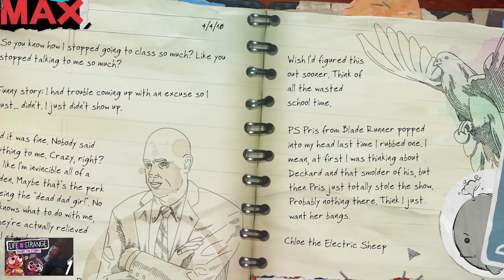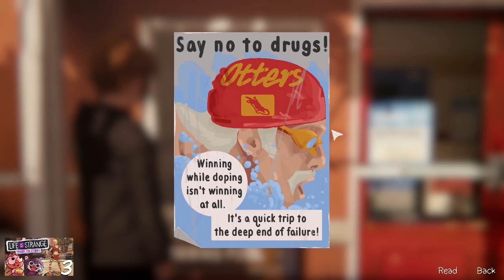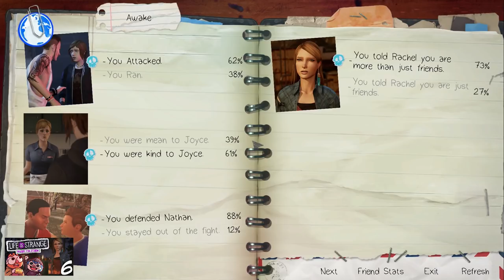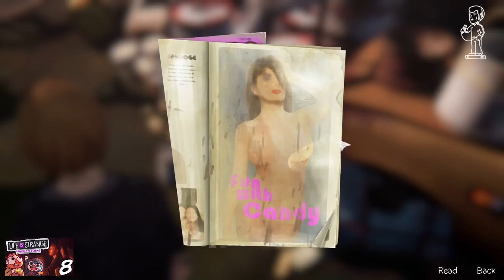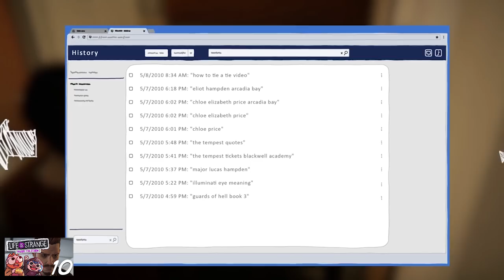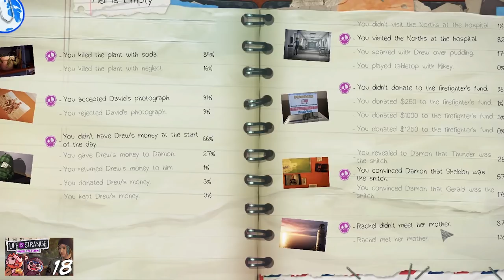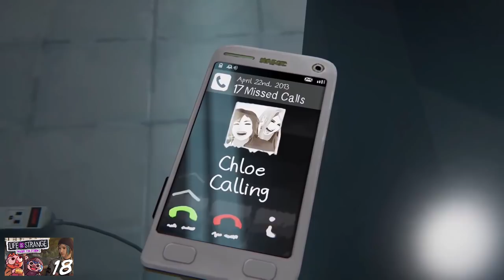Life is Strange: Before the Storm | Best of Jesse Cox & Dodger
A compilation of the best moments and songs from Jesse Cox and Dodger's playthrough of Life is Strange: Before the Storm

Life Is Strange: Before the Storm is an episodic graphic adventure video game developed by Deck Nine and published by Square Enix. The three episodes were released for Microsoft Windows, PlayStation 4, and Xbox One in late 2017, and for Linux, macOS, Android, and iOS in late 2018. It is the second entry in the Life Is Strange series, set as a prequel to the first game, focusing on sixteen-year-old Chloe Price and her relationship with schoolmate Rachel Amber. Gameplay concerns itself mostly with the use of branching dialogues and interacting with the environment.